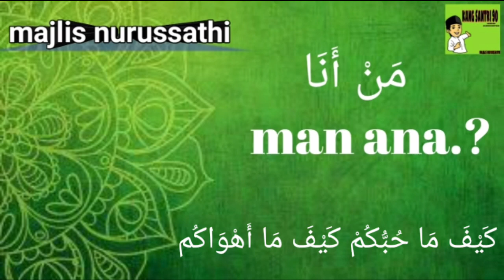MAN ANA full lirik || majelis nurussathi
مَنْ صَلَّى عَلَيَّ صَلَاةً وَاحِدَةً صَلَّى اللهُ عَلَيْهِ عَشْرًا
“Barangsiapa yang mengucapkan sholawat kepadaku satu kali, maka Allah mengucapkan sholawat kepadanya 10 kali.” (HR. Muslim no. 408)

Man ana...?

Siapa diriku..?

Munsyid usfad jerry al qolby
Video creator by muhammad nadhif

tonton juga video full maulid kami

jangan lupa comennya agar kami dapat masukan dan lebih kreatif lagi...trimakasih

khodim majelis nurussathi : gus lubab
munsyid                                  : jerry kolbi
creator video                          : M nadhif